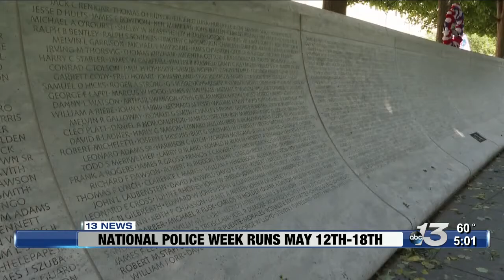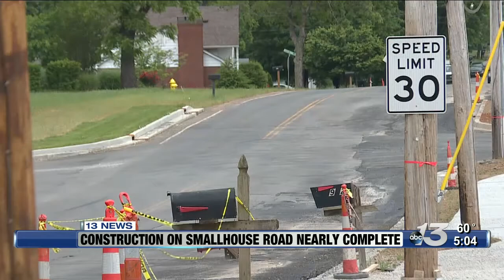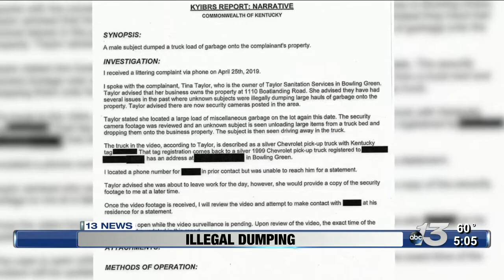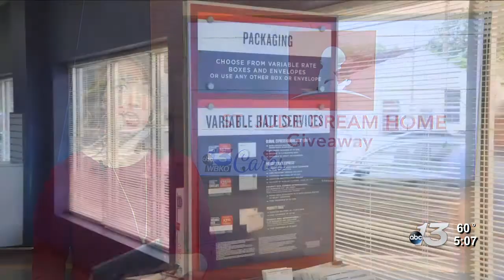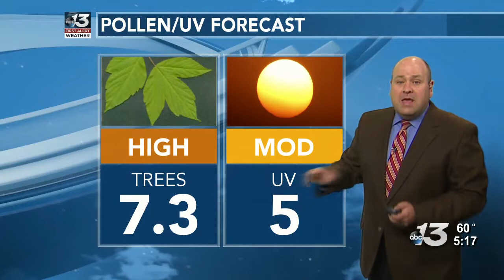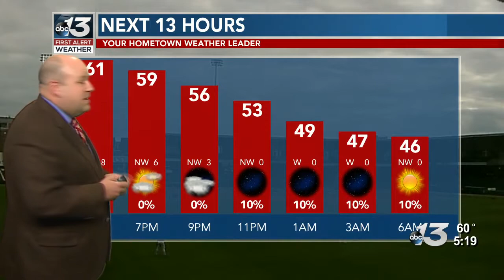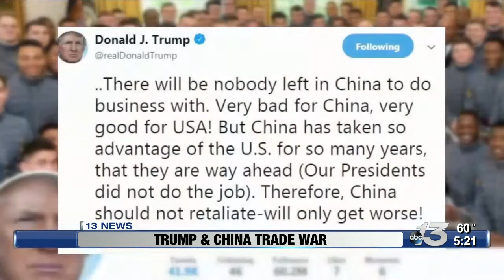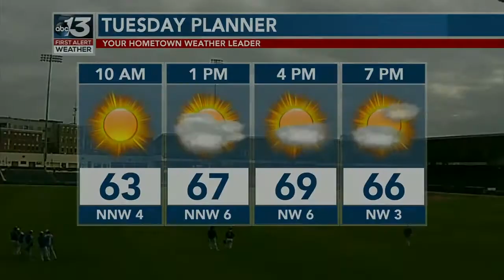Lauren Hanson Best Producer